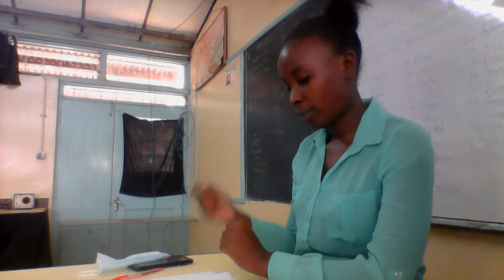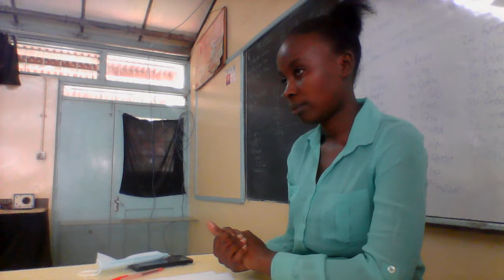CYNTHIA EXAM MODEL - KSL